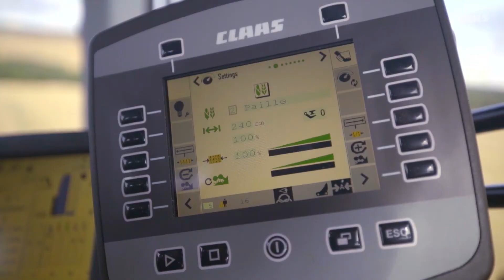CLAAS QUADRANT 5300. Die Leistung. / 2018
Die QUADRANT 5300 leistet ebenso viel wie ihre Schwester, die QUADRANT 5200 - nur in einem anderen Format. Der gute Durchsatz und die hervorragende Ballendichte durch 46 Kolbenhübe/min zeichnet sie genau so aus, wie das optimale Ballengewicht.